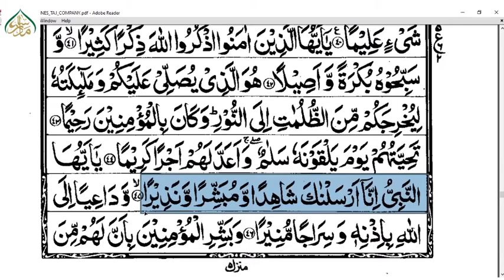ترجمۃ القرآن(پارہ21)، سبق:49 سورۃ الاحزاب آیت نمبر 40 تا 44 /Translation of the Quran